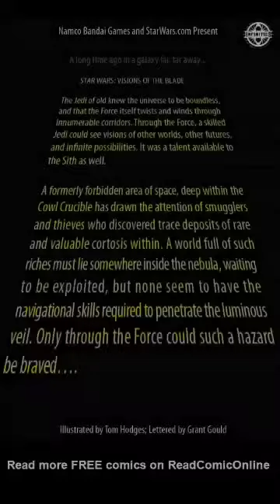Star Wars: Visions Of The Blade (Star Wars X Soul Caliber) Comic